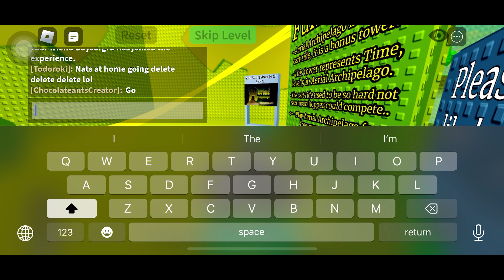Roblox | Create a Cart Ride | New Carts Updated on 09/06/2024 #57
Roblox New Carts Updated on 06/09/2024 👉🏻 Speeder 🚀, Space Bomber 🛰️, Tri Fighter 🛩️, Transparent Cart 🚊, Supa Flier ✈️

Follow me on Roblox : Search username 👉🏻 NatCjaa

✔️ = Use unstuck me
❌ = Don't use unstuck me

00:00 Speeder - SUPER RETRO AIRPORT (FREE CART) ❌
06:27 Space Bomber - Down Mountains Peak ❌
11:18 Tri Fighter - Volcanic Exploration ❌
17:22 Transparent Cart - The Ring of Towers (FREE CART) (NERF) ✔️
36:19 Supa Flier - Night Cart Ride experience ✔️